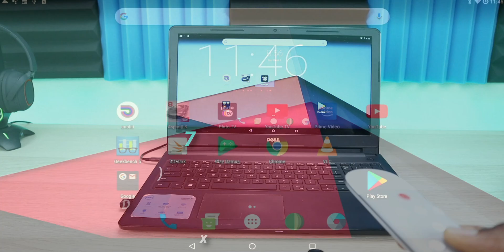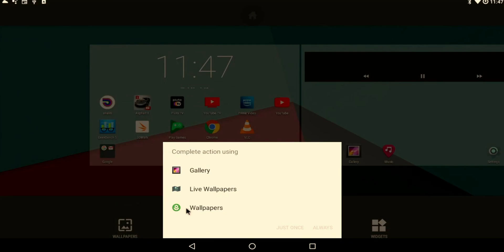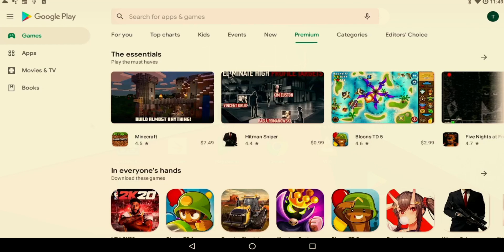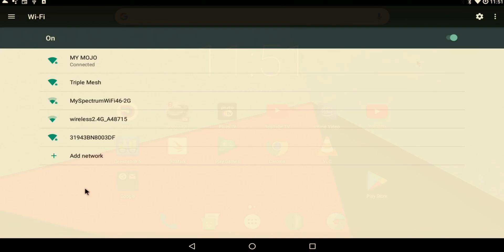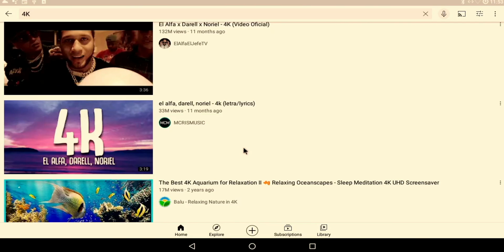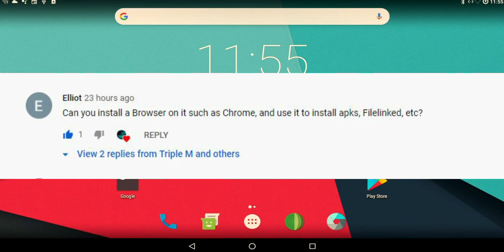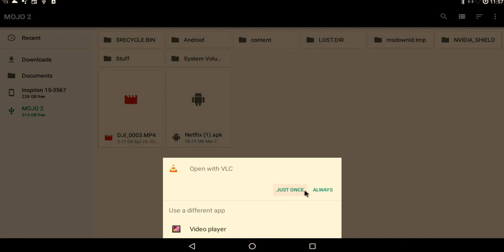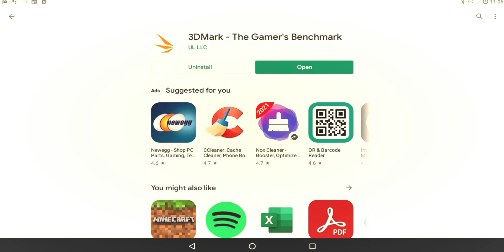Testing Android on my Old Windows 10 Laptop | How Well Does This Really Perform?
How well does Android OS run on my Old Windows laptop?
PROTECT YOUR DATA, STAY ANONYMOUS -  VPN DEALS BELOW!!
0:00 Intro
1:26 OS Overview
3:09 Third Party Apps
3:57  Network test
4:38 Google Voice Assistant
5:03 Video Test
6:04 USB/Storage Test
7:26 Benchmark
8:20 Gaming

Purchase 2020 Firestick Lite/Firestick
Purchase Firestick 4k
OTG Adapter
Echo Dot
PURCHASE ECHO & FIRESTICK COMBO